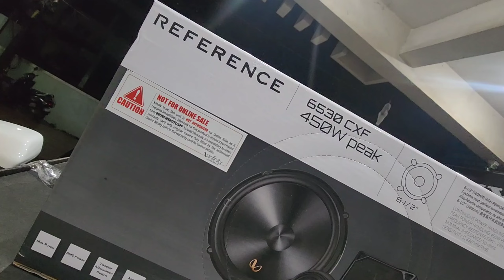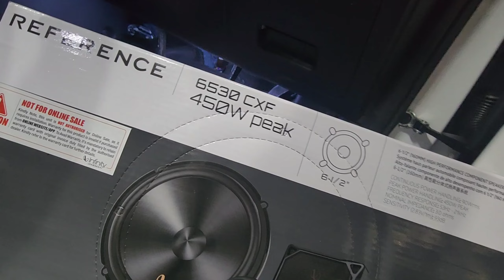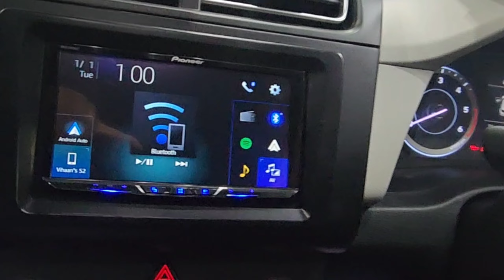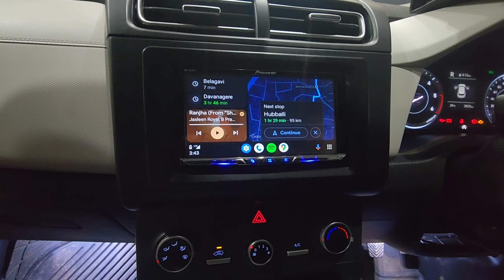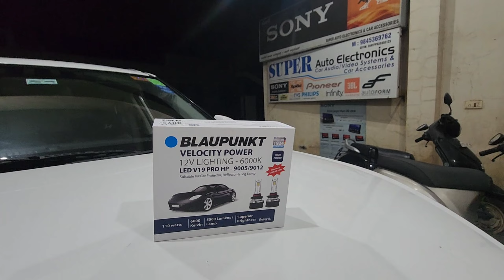Hyundai Creta E 2023 with Pioneer's Best Infotainment System | Component Speaker |Super Auto Belgaum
Hyundai Creta E 2023 With Pioneer's Best Infotainment System, Audio Setup, and Accessories

To Get Your Car Accessorized Contact/ What'sapp us on 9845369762